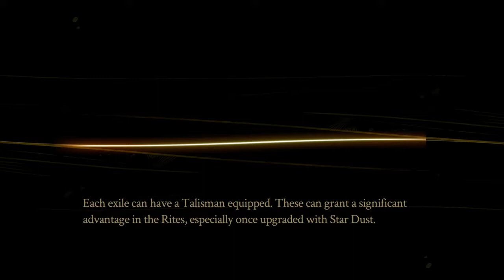Pyre Part 7: Sir Gillman joins the troops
SHAREfactory™

Game                      Pyre